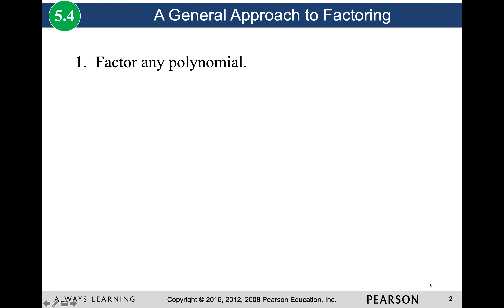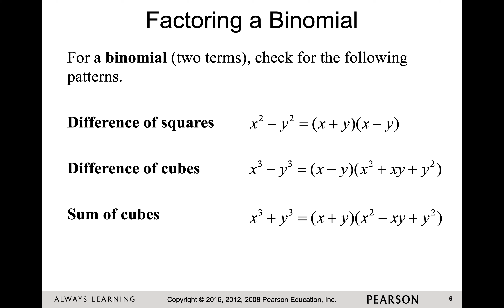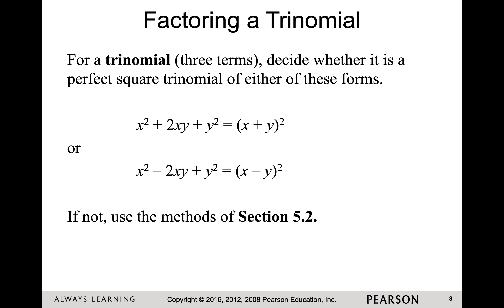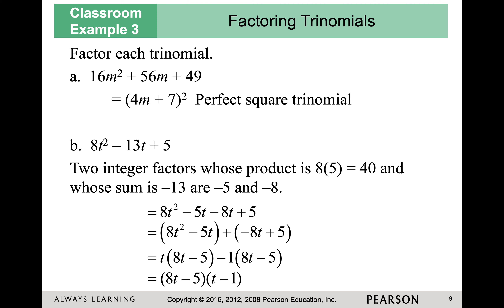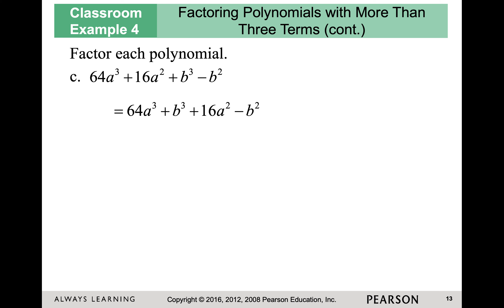Putting It Together